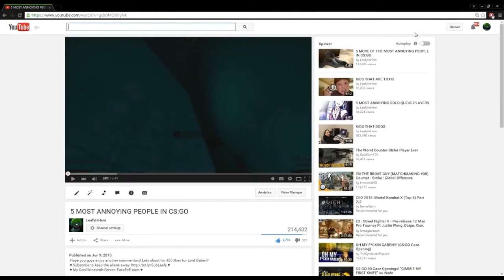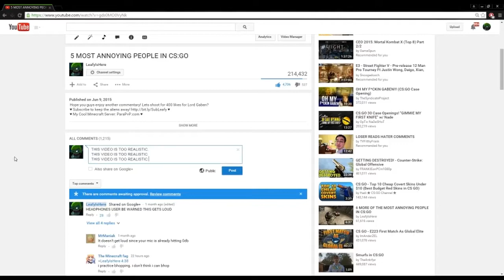THIS GAME IS TOO UNREALISTIC (LeafyIsHere Re-Upload)